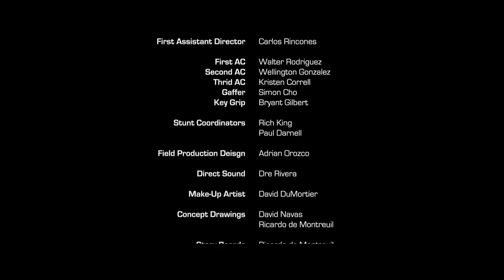THE RAVEN - 720 HD by THE RAVEN FILM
THE RAVEN

Summary : Chris Black possesses a power that could lead to the destruction of the current regime, and they will stop at nothing to destroy him.
The chase is on as Chris runs for his life in this sci-fi thriller set in an alternate and futuristic Los Angeles.

Director : Ricardo de Montreuil
Producers: Ricardo de Montreuil & Eliz Eskeranli
Writers: Ricardo de Montreuil & Antonio Perez
Cinematographer: Andres Sanchez
Special Effects Supervisor: Aaron Burns
3D Modeling and Animation: Juan Somarriba and Francisco Concha
Visual Effects and Compositing: Ricardo de Montreuil
Editing: Ricardo de Montreuil
Color Correction: Santiago Padilla
Sound Design and Mixing: Martin Seltzer
Budget: $5k
Format: RED 1920x1080
Special thanks: Filmosonido, CO3 and Converse

You can find concept drawings, 3D models, storyboards and production stills at THE RAVEN facebook site: